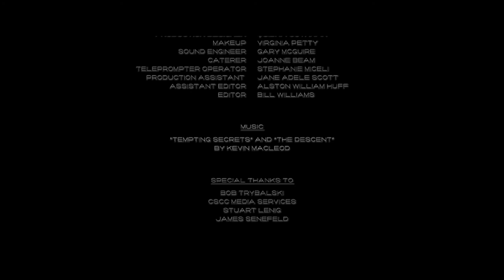The Source SHORT FILM 2014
During an interview, a news reporter is faced with the decision to give the people what they want or pursue the truth.

Lea Howell - Reischa Feuerbacher
Colonel - Thom Booton
Devin - Devin Hughes

Director - Alston William Huff
Exec. Producer - Bill Williams
Producer/Script Super - Manuel Lagos, Jr.
D.P. - John Thigpen
1st A.C. - Trace Bautista
2nd A.C./DIT - Charles Shrodes
Gaffer - Zach Francis
Key Grip - Garrett Warf
Storyboard Artist - Jane-Adele Scott
Art Director - Quidra Cothran
Hair/Make-Up - Virginia Petty
Sound Engineer - Gary McGuire
Set Photo/BTS - Bill Williams
Catering  - Joanne Beam
Assistant to Actors - Jane-Adele Scott
Telepromter Op. - Stephanie Miceli

Columbia State Cinema Society